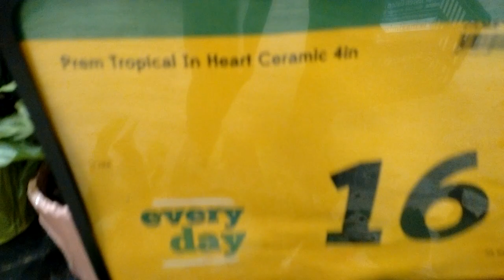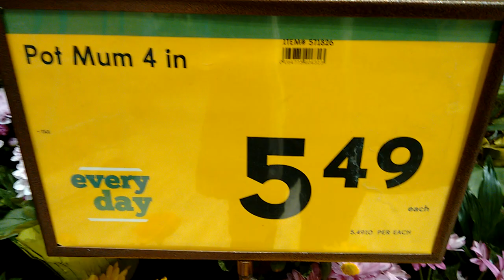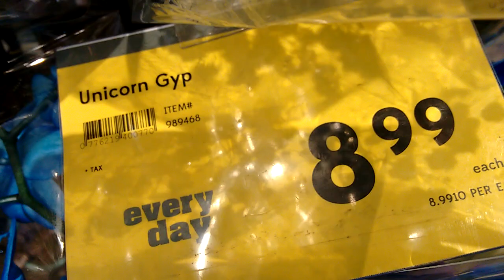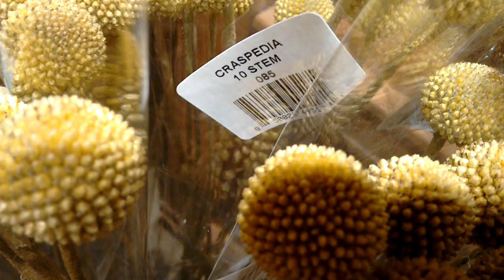Spring Flowers in Vancouver Canada ดอกไม้สวยๆๆ ฤดูใบไม้ผลิ ในต่างแดน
Wish You'd Never Left 5.01